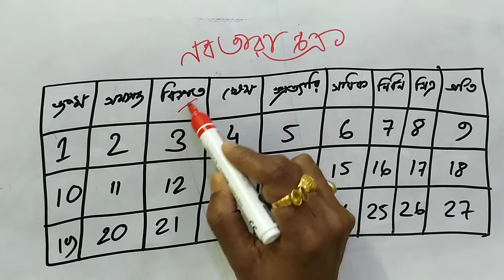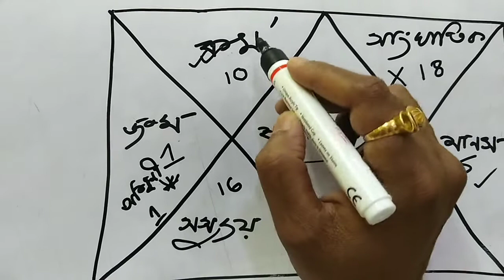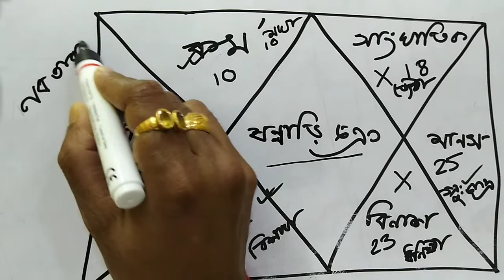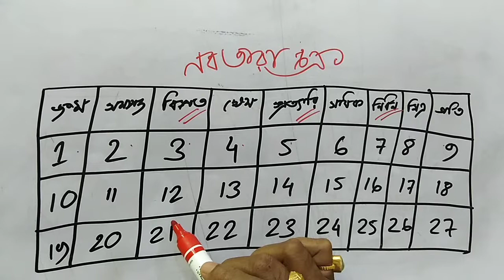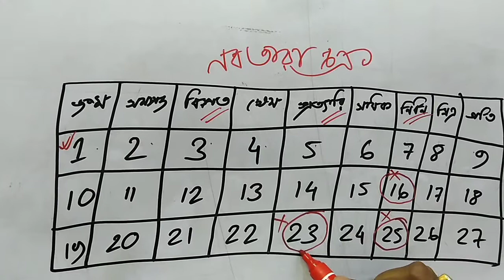Sannari chakra | Shannadi Chakra in Horoscope | marak graha nirnoy | অশুভ গ্রহ নক্ষত্র ও দশা নির্ণয়.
sannari chakra in Horoscope |Shannadi Chakra in Horoscope | marak graha nirnoy | জন্মছকে অশুভ গ্রহ নক্ষত্র ও দশা নির্ণয়. kon somoy apnar valo ba gochor kemon ta ei sannari chakra dekhe bujhte parben.